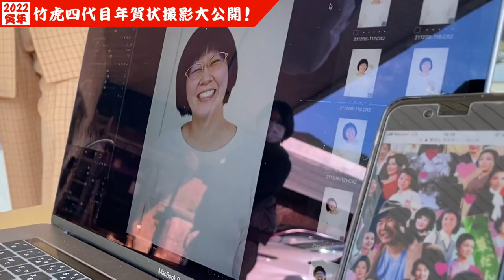【竹虎】日本唯一虎竹の里の秘密！？こうして出来た！記念すべき寅年の年賀状2022！ 竹チューバー竹虎四代目の世界 TAKETORA 4th generation New Year greetings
寅年に全社参加の竹虎2022年賀状ページはこちらをご覧ください

今年も恒例となりました竹虎年賀状を作りました。寅年は竹虎にとりましても特別な年ですので全社員参加で製作する事にしました。撮影は写真家ミナモトタダユキ氏、はじめてプロのカメラマンに撮ってもらう緊張の社員。